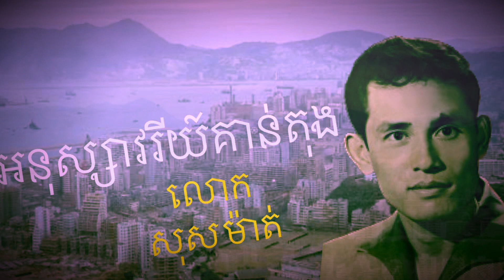អនុស្សាវរីយ៍គាន់តុង by សុស ម៉ាត់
បទ៖  អនុស្សាវរីយ៍គាន់តុង
អ្នកចម្រៀង៖ លោក សុស ម៉ាត់
និពន្ធទំនុកច្រៀង៖ លោក សុស ម៉ាត់
សរសេរបទភ្លេង/ រៀបសម្រួលភ្លេង និង វង់តន្រ្តីប្រគំ ដោយក្រុម៖ វិទ្យុជាតិ
ផលិត៖ ទសវត្សរ៍ ទី៦០

Song:  Anosaveri Kean Tong
Singer: Sir Sos Math
Song writer: Sir Sos Math
Composer/ Music arranger & Music Band by team: Vithyouk Chet (Radio)
Produce: 60s